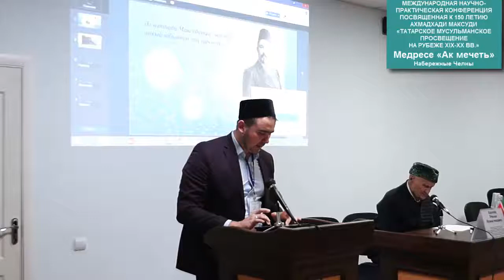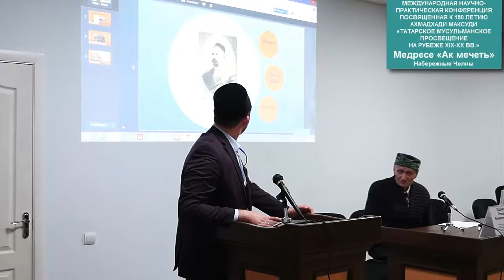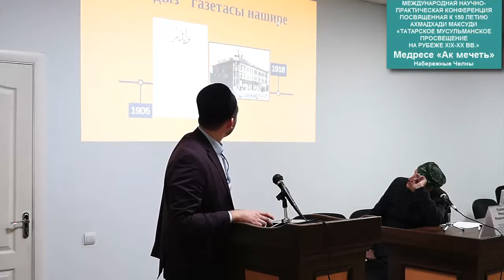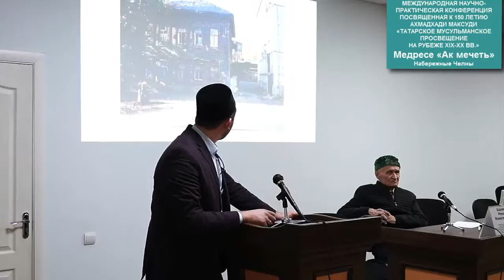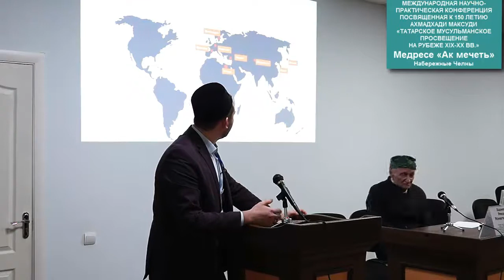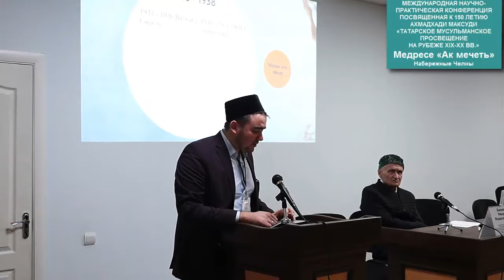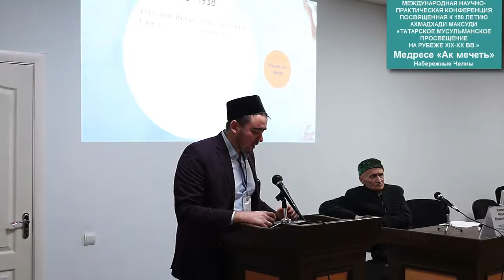Гарипов Рамиль Маратович шакирд медресе "Ак мечеть" на конференции